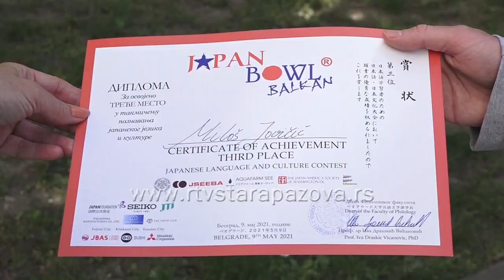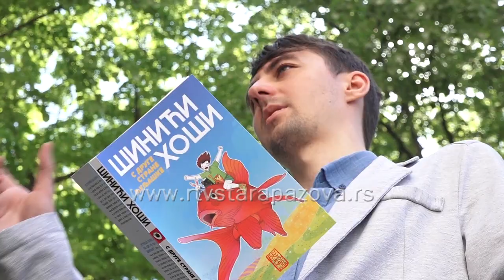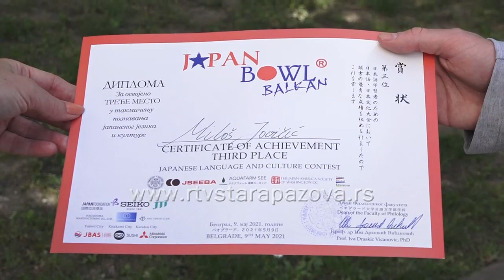Miloš Jovičić među najboljim poznavaocima japanske kulture na Balkanu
U nedelju je u Beogradu, na Filološkom fakultetu u Beogradu  održan balkanski  kviz u poznavanju japanskog jezika i kulture a ekipa u kojoj je bio Staropazovčanin Miloš Jovičić, osvojila je treće mesto. Takmičenje „Japan Bowl“ predstavlja osnovu za budućnost i pomoć novim generacijama lidera u balkansko-japanskim odnosima. Ono je veoma značajno za bolje razumevanje Japana na Balkanu, čime se promovišu prijateljski odnosi između zemalja. U Srbiji je  počelo kao mali kviz pre pet godina,  a sad je preraslo u veće razmere, jer dolaze učesnici iz celeg regiona a najlepše je druženje sa ljudima koji dele ista interesovanja širom Balkana.